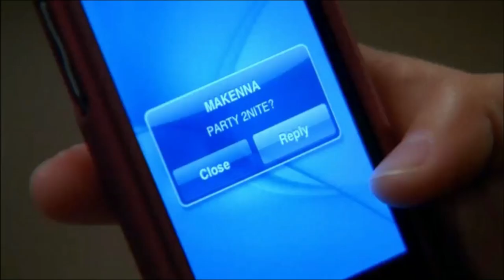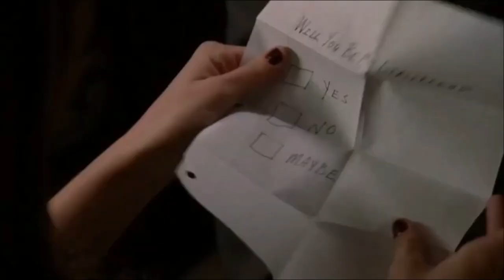One Tree Hill Music Moments (Trent Dabbs, Bethany Joy Lenz, The Kissaway Trail)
00:00 - Until You Won Me Over
3:42 - Never Gonna Be
7:59 - Don't Wake Up

Naley Moments:
00:00
10:46